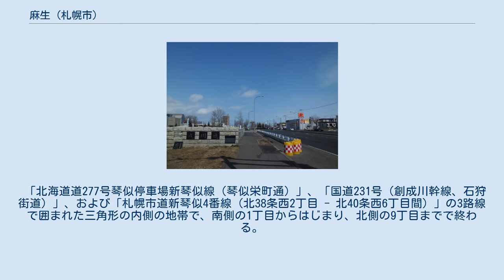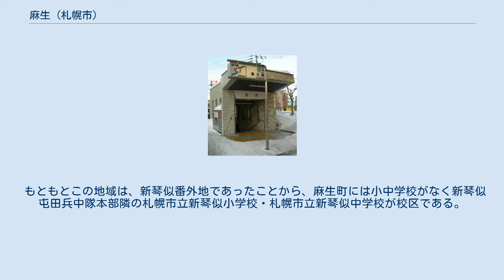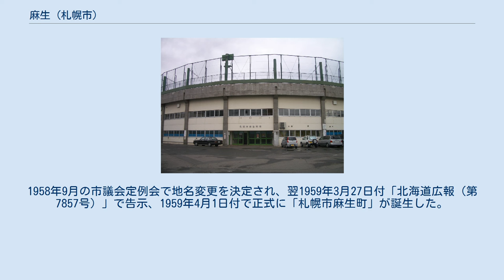麻生 (札幌市)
日本 」 北海道 」 札幌市 」 北区 (札幌市) 」 麻生 (札幌市) 帝国製麻琴似製線工場跡 麻生（あさぶ/Asabu）は北海道札幌市北区にある地名。
麻生町の他、新琴似の東部、概ね北34条以北を併せた、地下鉄麻生駅を中心とした地域の総称である。
正式な読みは「あさぶ」であるが、東京の「麻布」につられてか、しばしば「あざぶ」と誤呼称される。
 「北海道道277号琴似停車場新琴似線（琴似栄町通）」、「国道231号（創成川幹線、石狩街道）」、および「札幌市道新琴似4番線（北38条西2丁目 - 北40条西6丁目間）」の3路線で囲まれた三角形の内側の地帯で、南側の1丁目からはじまり、北側の9丁目までで終わる。
 もともとこの地域は、新琴似番外地であったことから、麻生町には小中学校がなく新琴似屯田兵中隊本部隣の札幌市立新琴似小学校・札幌市立新琴似中学校が校区である。
 1891年からこの地で操業していた帝国製麻 琴似工場が、化学繊維の普及を受け、1957年10月31日をもって閉鎖された。
跡地は北海道住宅供給公社により住宅団地として開発されることとなり、これに際して地名変更の相談を受けた最後の工場長である黒川修策が、北海道の亜麻発祥地として「麻」の字をこの地の地名に残したいということで「麻生」を提言し、住民920名の署名をもって市議会に請願。
1958年9月の市議会定例会で地名変更を決定され、翌1959年3月27日付「北海道広報（第7857号）」で告示、1959年4月1日付で正式に「札幌市麻生町」が誕生した。